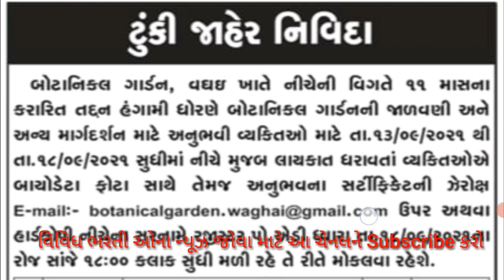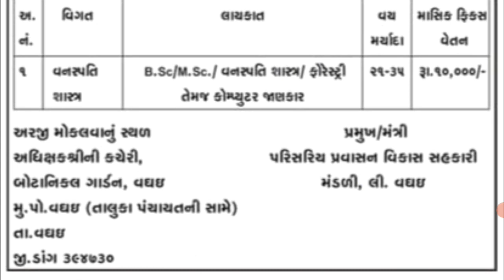બોટાનિકલ ગાર્ડન વઘઇ મા ભરતી